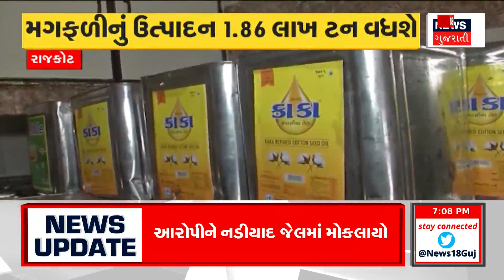Surat News: મહિલાઓની મારામારીનો વીડિયો વાયરલ | Viral Video | Gujarati News | News18 Gujarati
Video of beating of women goes viral. A video of a fight between two women in Surat's Sarthana has gone viral, the fight took place over the friendship of the woman with her husband.

મહિલાઓની મારામારીનો વીડિયો વાયરલ. સુરતના સરથાણામાં બે મહિલાઓ વચ્ચે મારામારીનો વીડિયો વાયરલ, પતિ સાથે મહિલાની મિત્રતા મામલે થઈ મારામારી. n18oc_surat